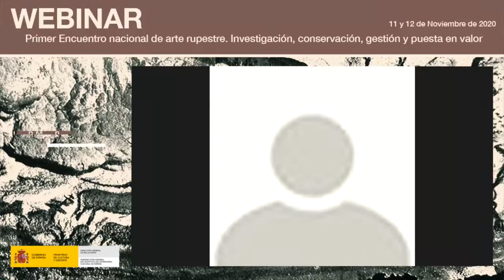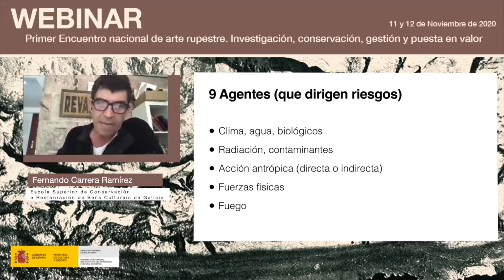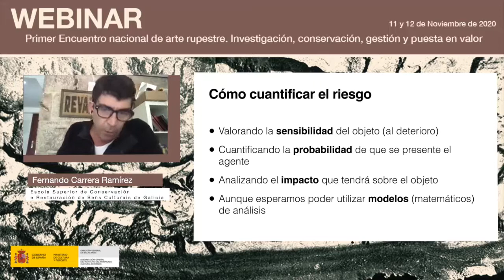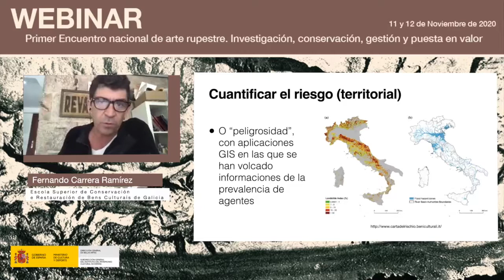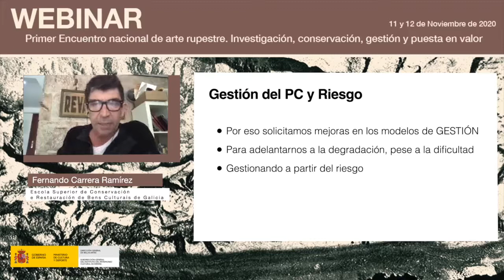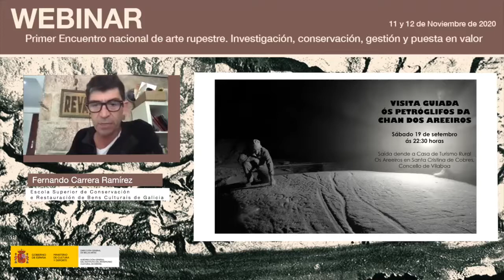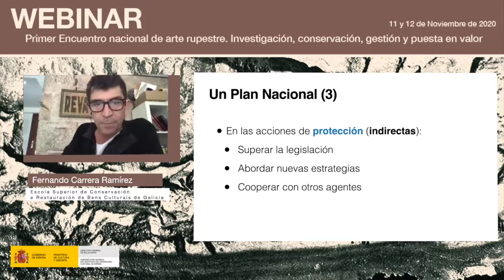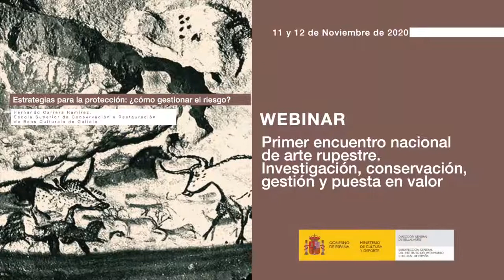Fernando Carrera Ramirez. Estrategias para la protección: ¿cómo gestionar el riesgo?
En  el  marco  del  ‘Primer  encuentro  nacional  de  arte  rupestre’  organizado  por  el  Instituto  del Patrimonio Cultural de España (IPCE) los días 11 y 12 de noviembre, Fernando Carrera Ramírez, de la Escola Superior de Conservación e Restauración de Bens Culturais de Galicia, reflexionóen torno a los riesgos que sufre el arte rupestre y sus estrategias para la protección.